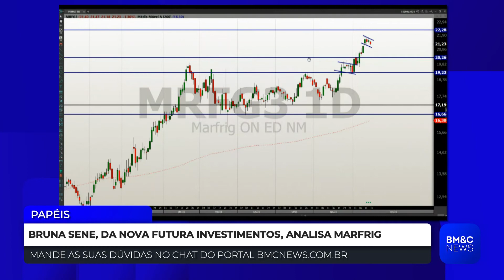MRFG3: Bruna Sene fala de cenário para Marfrig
Bruna Sene, analista da Nova Futura, avalia cenário de Marfrig.